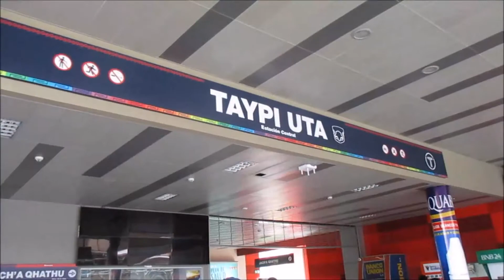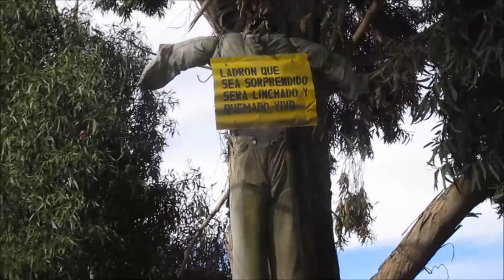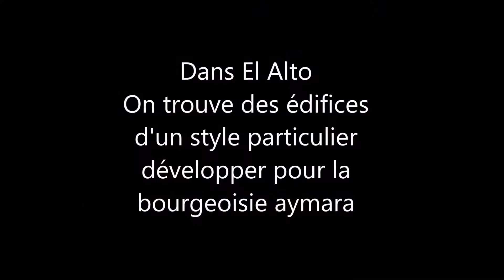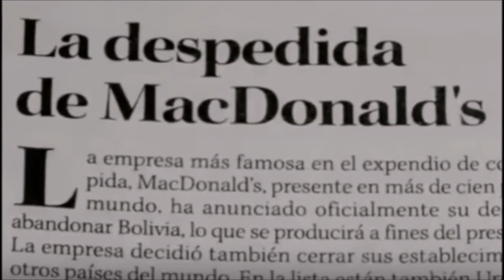El Alto avec le téléphérique, une affaire de rien!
Se rendre dans El Alto avec le téléphérique est une chose simple et rapide grâce au réseau de téléphérique et la réalité de El Alto est assez différente de celle du centre de La Paz.